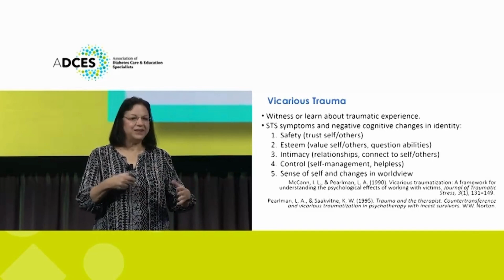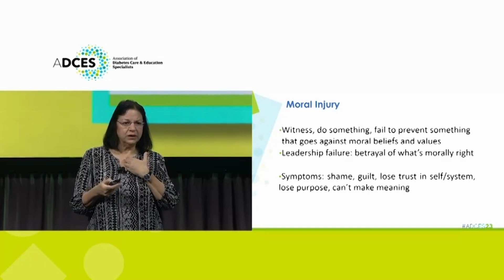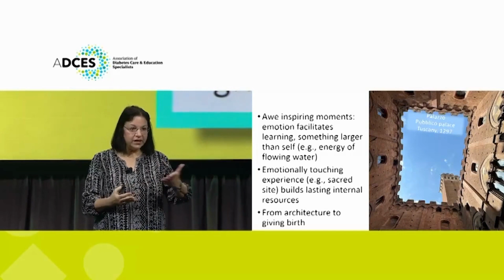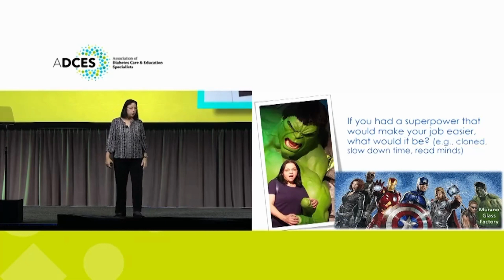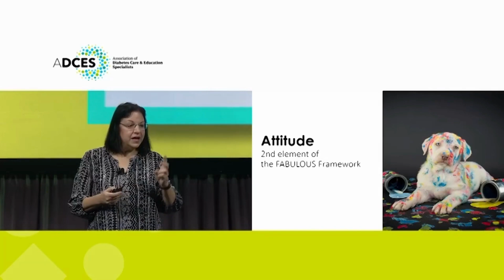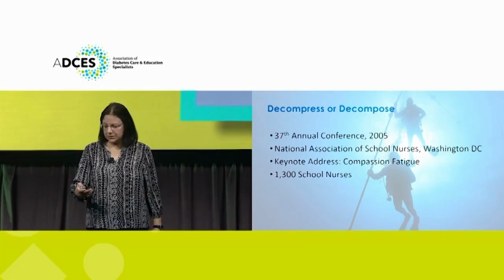Barbara Rubel, Keynote Speaker at the ADCES 2023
Barbara Rubel to Speak on Empathic Distress Fatigue at the 2023 ADCES Conference. At the Association of Diabetes Care & Education Specialists conference in 2023, this reel highlights Empathic Distress Fatigue. This talk will cover a range of topics including Compassion Fatigue, Secondary Traumatic Stress, Vicarious Trauma, Moral Injury, and the FABULOUS Framework. Attendees can also expect to hear about awe-inspiring moments, mindfulness, accessing your inner superpower, workplace spirituality, and learning how to decompress.